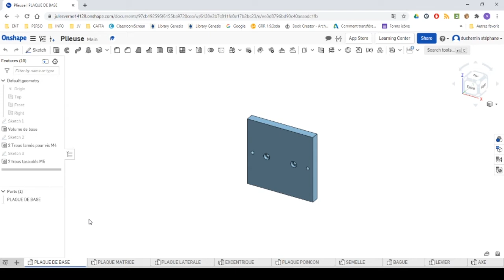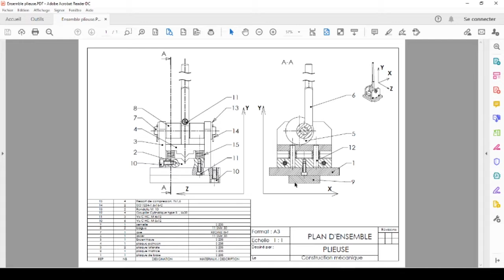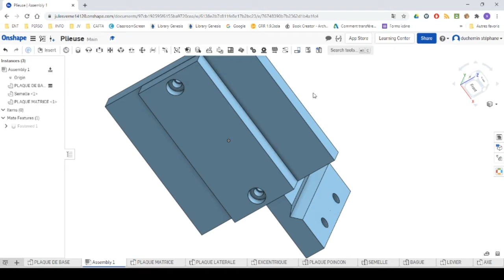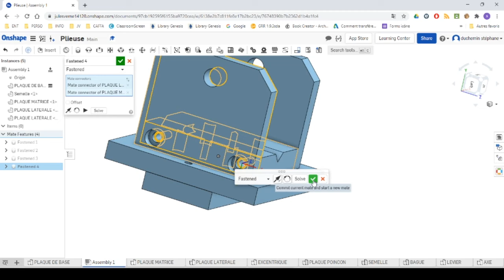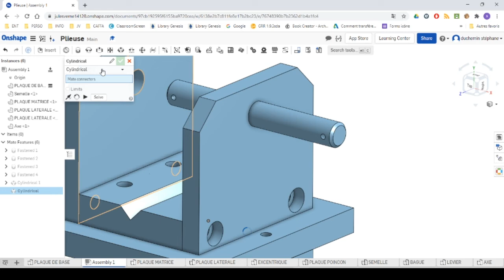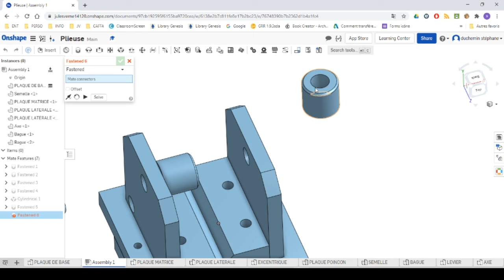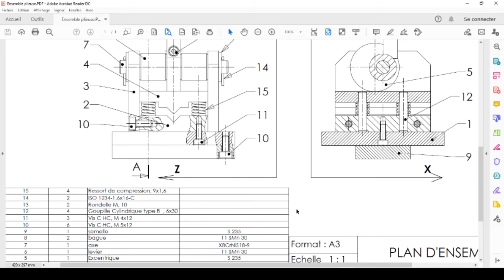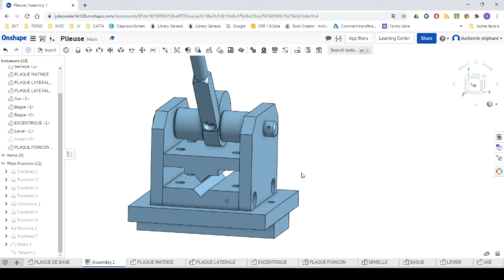TP6 PLIEUSE ASSEMBLAGE COMPOSANTS NON STANDARDS ONSHAPE